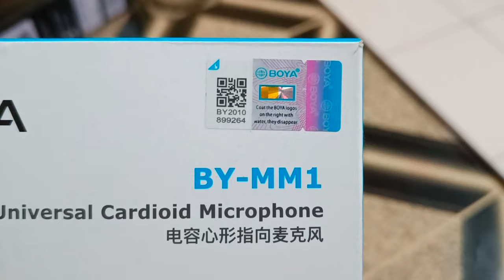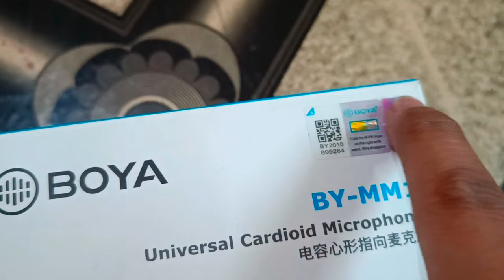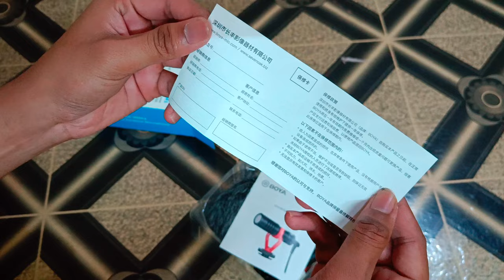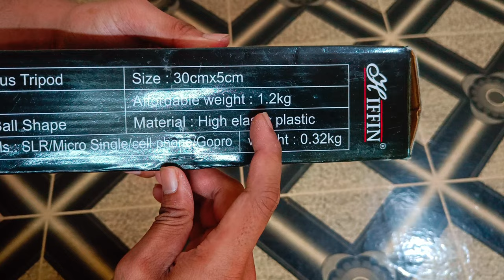Vlogging setup for mobile, Boya MM1 mic unboxing and first impressions and budget tripod, Vlog 9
second Floor, Building No 18, Raja House, MK Amin Marg, Fort, cameramarket, Maharashtra 400001

BAG ZONE
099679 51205